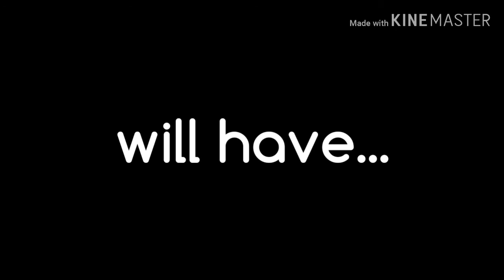Coming Soon In 2020! (GLCVG Update)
I'm very fucking excited to announce that my new project, Call Of Duty Mobile will begin sometime in early 2020! I've been watching alot COD Mobile content from other YouTubers for about 2 months now and I've been inspired to make that content as 2020 starts settling in!

GET READY FOR SOME CODMOBILE COMING YOUR WAY!✌